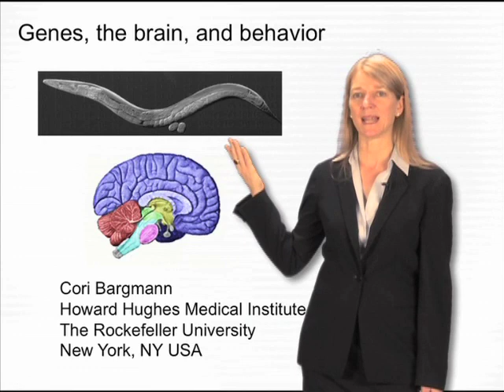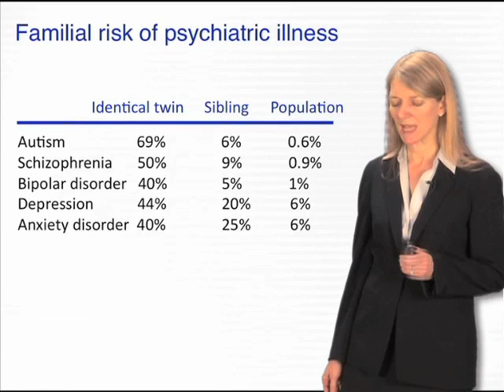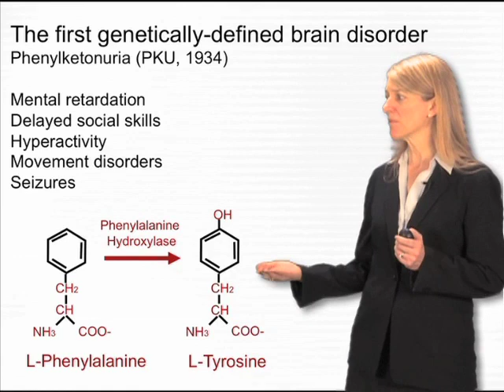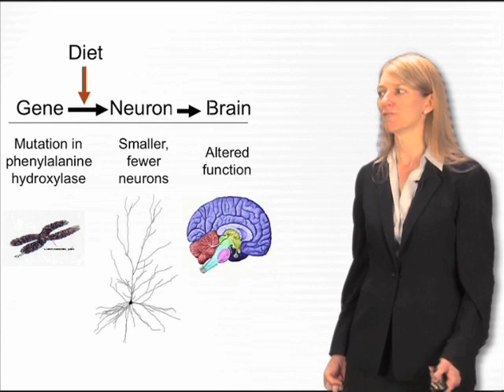Nature vs. nurture - Cori Bargmann (Rockefeller/HHMI)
Examples of psychiatric illnesses and the environmental and genetic factors that contribute to these neurological diseases.